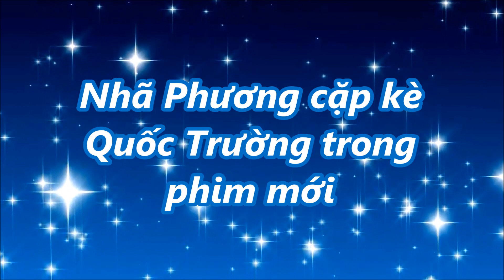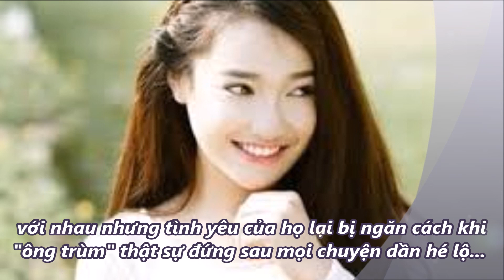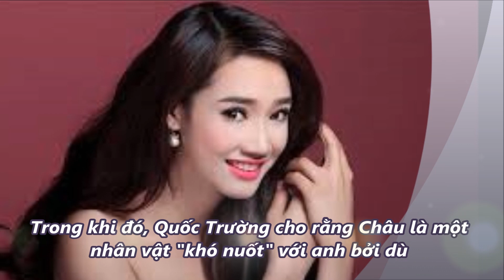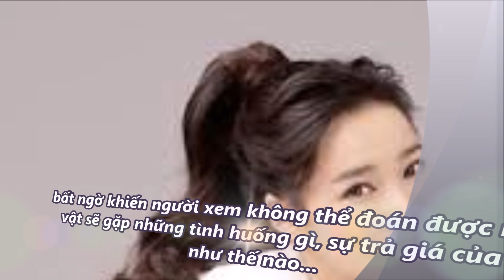Tin mới trong ngày - Nhã Phương cặp kè Quốc Trường trong phim mới,!!